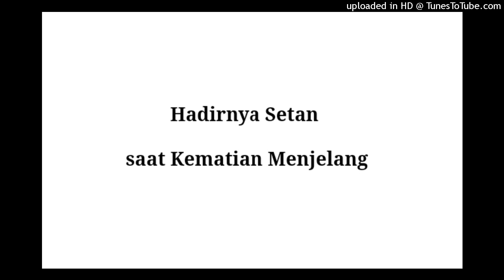Hadirnya Setan saat Kematian Menjelang